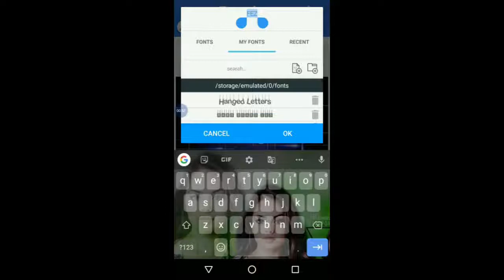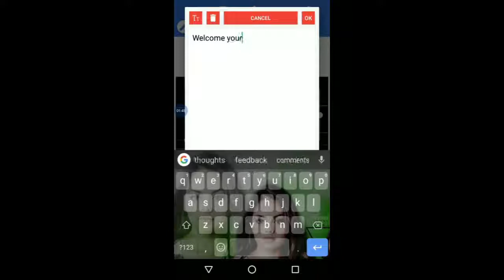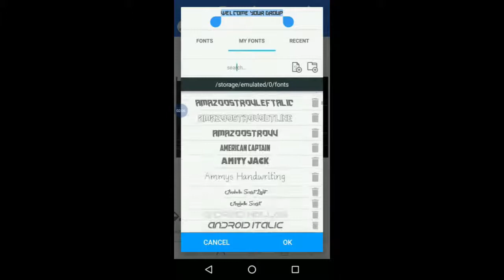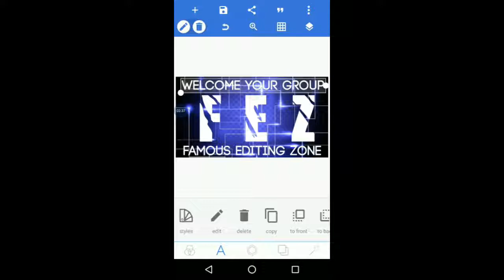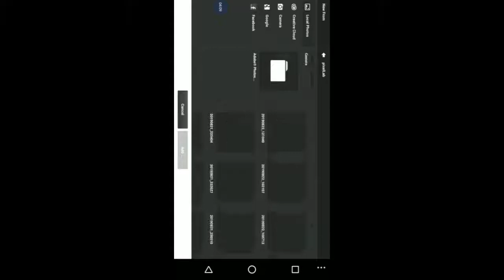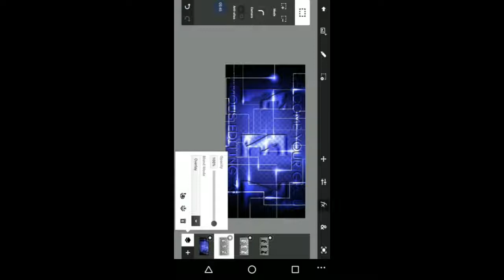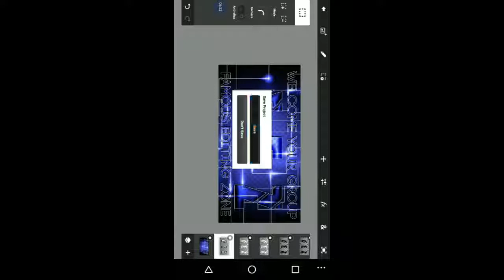How to make facebook group cover in android 2019 using pixallab and photoshop touch ||Global Editz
Hy guys. In this video,  I explained how to stylish facebook group cover by using two apps in android.

Apps link...